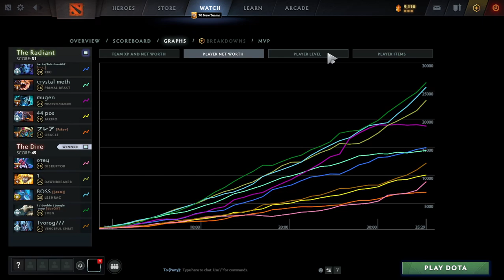Madara Dawnbreaker - Dota 2 Off Lane Gameplay - Patch 7.34b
Dota 2 gameplay replays with high MMR. Watch and learn how to play Dota 2 like a pro. Watch replays of your favorite pro players.

Madara Dawnbreaker